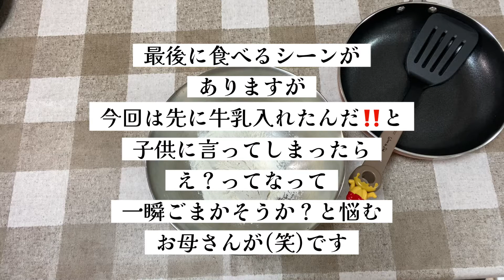もっと早く作りたかった・・・牛乳で作ったら驚くほど美味い！牛乳大量消費レシピ【お好み焼き】編